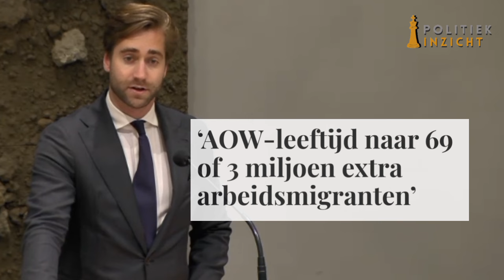Bizarre chantage! 3 miljoen migranten of AOW-leeftijd naar 69! Freek Jansen wil debat!